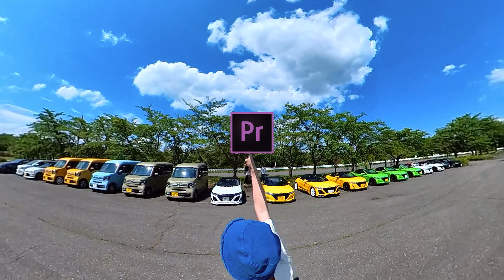# 351 本土上陸TRG3 第三話！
本土上陸TRG3 第3話！
今回、いよいよTRGスタート！
皆さん楽しそうに走っていますね♪

しかし、休憩に入った駐車場でアクシデントが…(笑

どうぞ最後までご覧になってください。

撮影協力
山小屋カフェkurakake

100%化学合成油自動車用 モーターオイルPAO+エステルオイル

燃料添加剤 1L FCR-062 ガソリン添加剤

炭酸水 ZAO SODA 強炭酸水